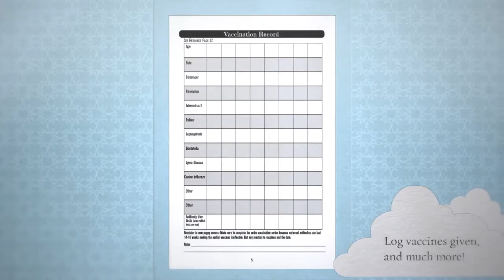THE ULTIMATE PET Record Book and Puppy Training Guide! [ Book Trailer]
PET RECORD KEEPING AND PUPPY TRAINING JUST GOT EASIER! This insanely practical pet record record keeping book and new puppy guide was thoughtfully created by author and winner of the AKC Dog Ownership Public Service Award, Leila Grandemange.

IN THIS BOOK YOU’LL BE ABLE TO:
RECORD your pet's personal and health information and details relating to his care;
CHART vaccinations, parasite prevention and testing, medications, surgery and hospital stays, and grooming visits;
LOG each veterinary visit, note your veterinarian's comments, and track your pet's health status;
BENEFIT from practical pet training tips and important resources every dog owner needs: i.e. new puppy checklist, potty training tips, pet travel essentials, signs and symptoms of a sick dog, disaster preparedness resources, pet sitter instruction forms, and more!

Beautifully designed, practical, and informative, with inspirational dog quotes woven throughout, it also makes a great gift for dog lovers! Designed to be used with one dog.
Practical size, 5.5 x 8.8, and 94 pages.